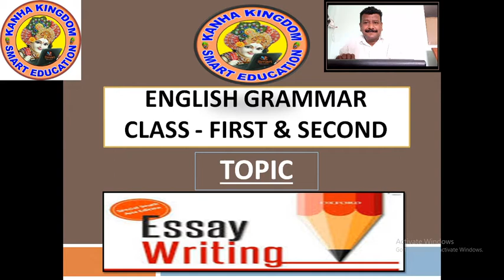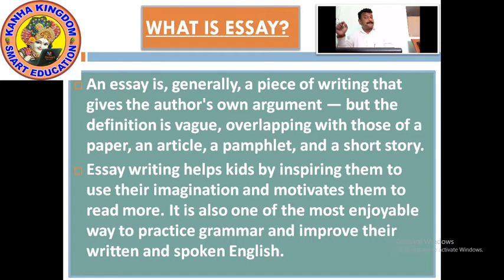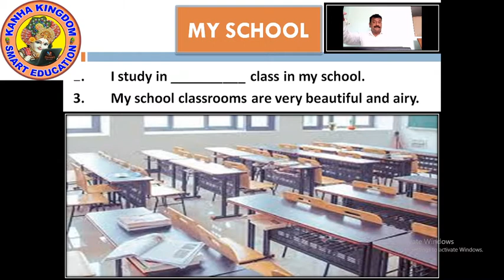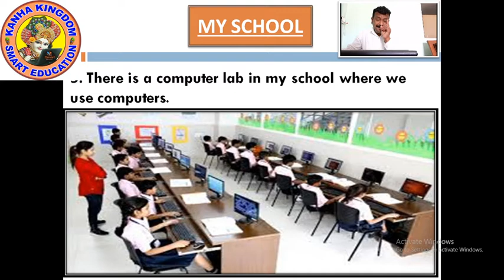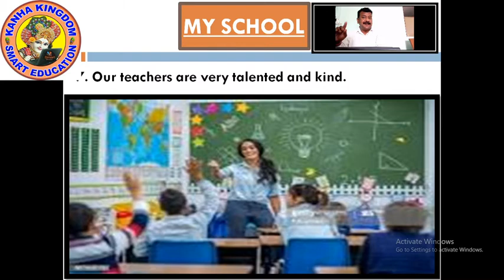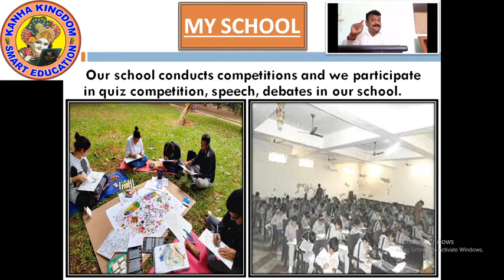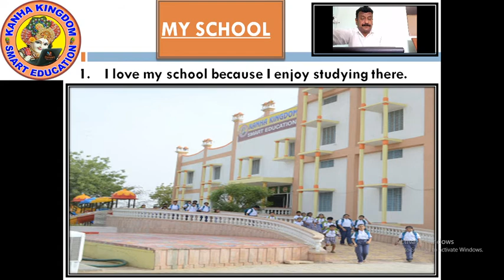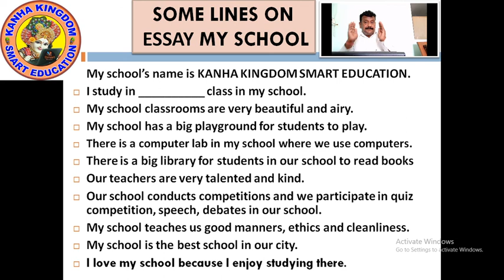ENGLISH FIRST AND SECOND ESSAY MY SCHOOL